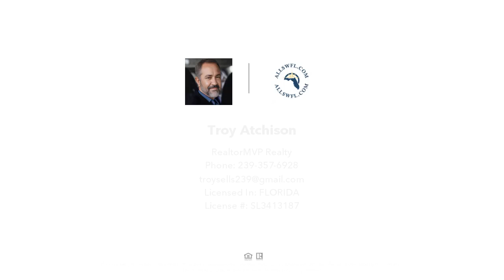9241 Central Park Dr #203, Fort Myers, FL Presented by Troy Atchison.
9241 Central Park Dr #203

Contact Troy Atchison for more information.

Step into a life of comfort and peace with this beautifully maintained 2-bedroom, 2-bath retreat, perfectly positioned on the second floor with captivating views of a scenic pond. Located in the highly sought-after Central Park South Condominiums, this condo offers the perfect blend of natural beauty and traditional amenities.    Well-appointed living space featuring a great room floor plan, accented with abundant natural light and direct access to a private balcony overlooking the water.   Additional lanai access, from the Master Bedroom, will let you sip the morning coffee or unwind in the evening with breathtaking views of the pond and tranquil surroundings.    Equipped with modern appliances, an oven air-fryer, granite countertops, and a breakfast bar, this kitchen is perfect for casual meals or entertaining guests.    Conveniently located 8 miles from Fort Myers Beach with quick access to shopping, work centers, medical, colleges, schools, and both downtown Fort Myers and Cape Coral.